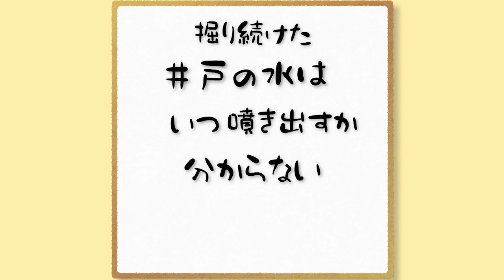nansen's ナンセンズ #428「掘り続けた井戸」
次の1堀か、100後か？
それとも今夜一晩放っておいたら、明日には泉ができてたりして。